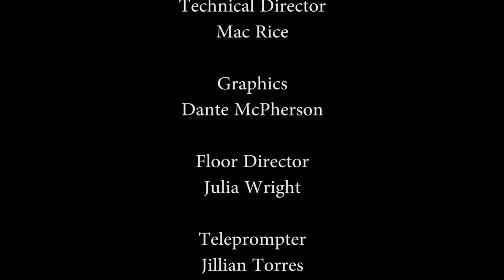The Beat - Filmmaker John Stimpson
In this episode we interview Worcester-based filmmaker John Stimpson. Stimpson discusses how he became a filmmaker, his success in making films in Massachusetts, and how technology is changing the movie industry in the segment.